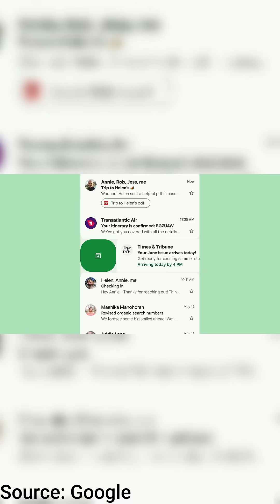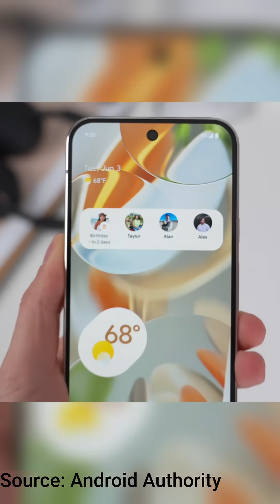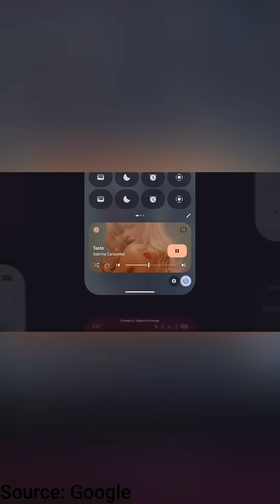🚨 Android 16 is Here! But Where’s Material You 3.0?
Android 16 is finally rolling out as a stable update for Pixel devices, but where’s the highly anticipated Material You 3.0 redesign?

🚫 Say Goodbye to the Essential Key! Turn It Into ANY Shortcut You Want – Camera, Flashlight & More📸

How to Use Essential Space on Nothing Phones: 5 Productivity Hacks You’ll Wish You Knew Sooner🔥